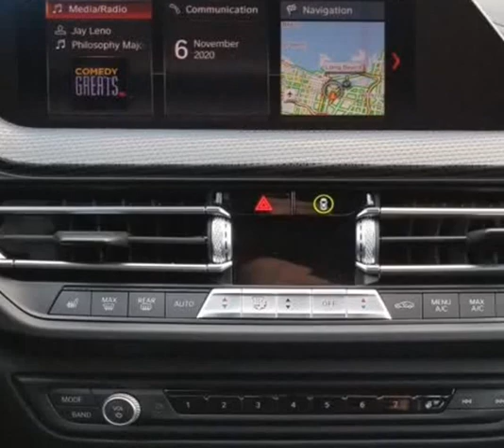2020 BMW 2 Series 228i xDrive Gran Coupe (Downey, California)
Ournextcar Inc.
9844 Paramount Blvd
Downey